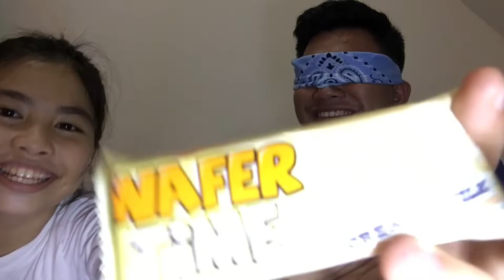First challenge mga ka batchoi w/patricia dowling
Sorry mga ka batchoi na cut sa bandang gutna